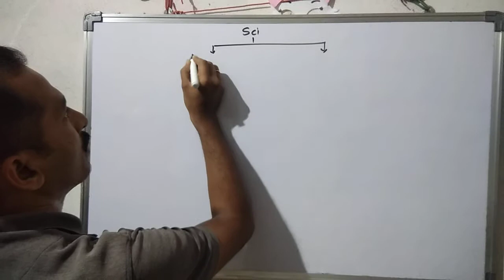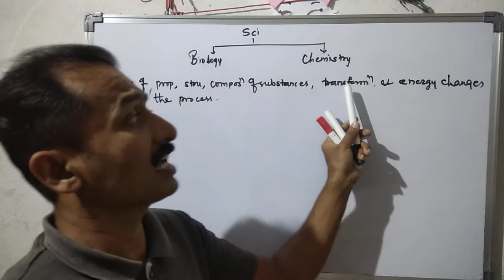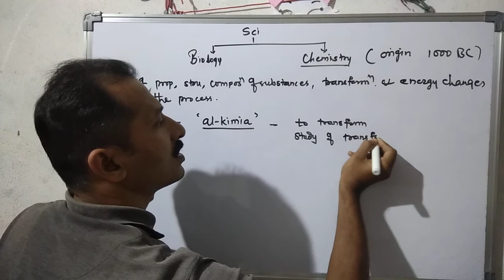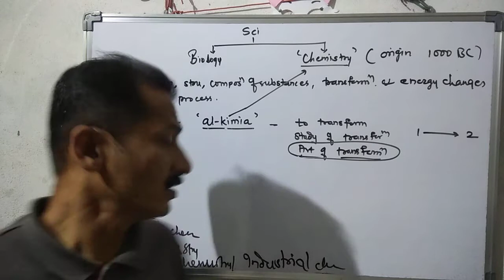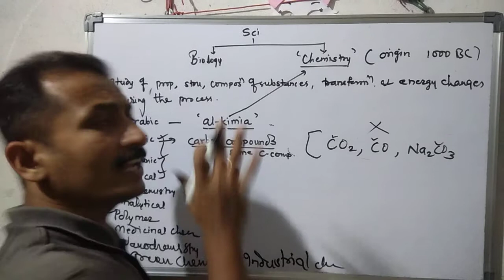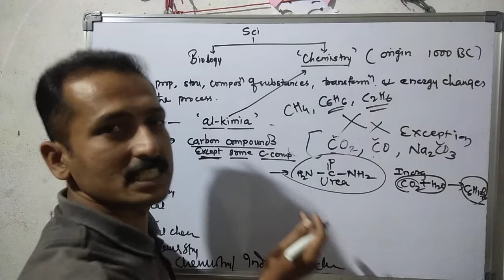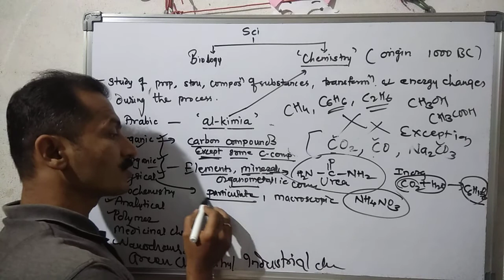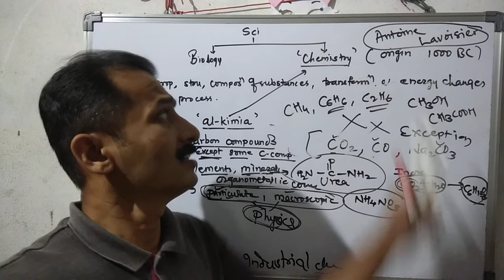Introductory & Motivational Speech L 4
Science ( Introduction to chemistry)